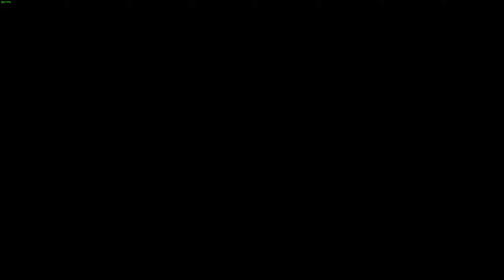Webbed | A NOOB plays Hollow Knight Part 49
Hollow Knight blind playthrough. This episode, while exploring the unknowns of Deepnest, I wind up in a place that seems to have been covered in webs. What is this place and how do I get out?

Hollow Knight is a 2017 Metroidvania video game developed and published by independent developer Team Cherry. In the game, the player controls the Knight, a nameless insectoid warrior, who explores Hallownest, a fallen kingdom plagued by a supernatural disease, known as the infection.